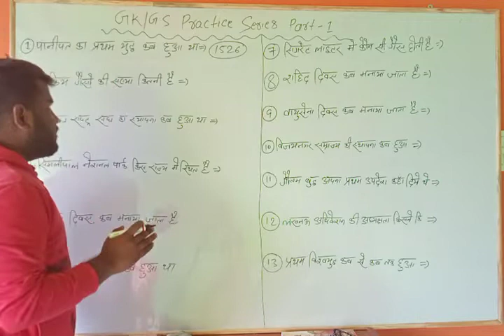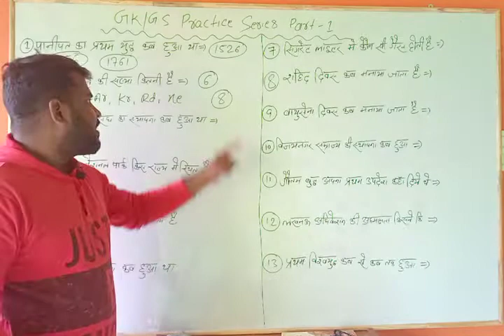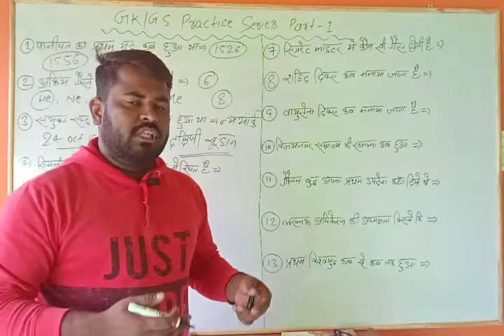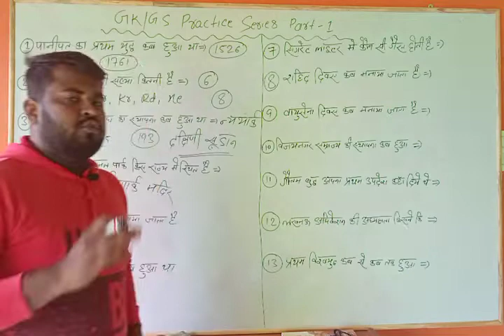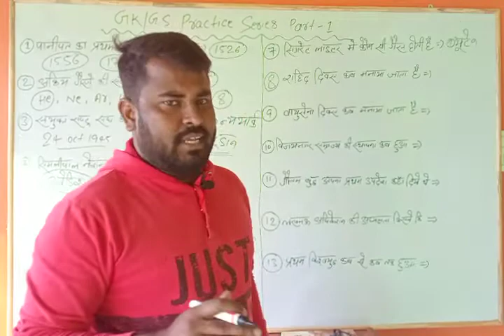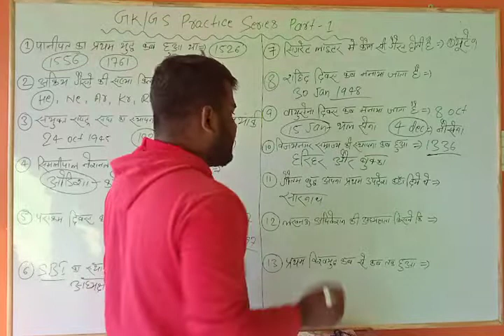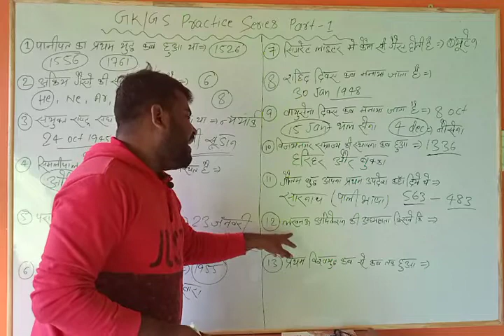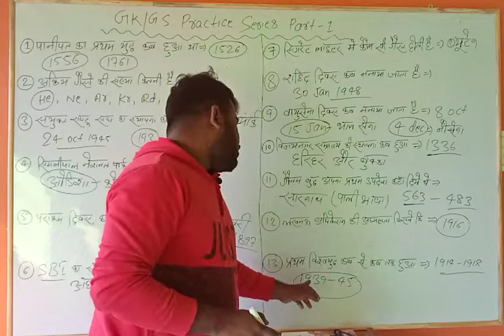Gk/GS Important Questions